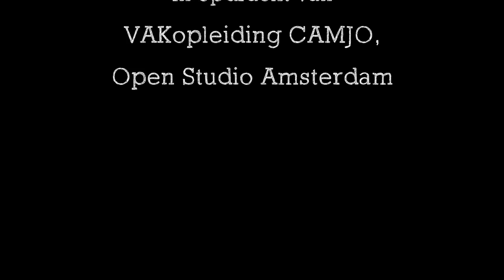Natuurlijk Beheer, Vlees uit het Landschap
Opdrachtfilm VAKopleiding CAMJO, Open Studio Amsterdam. Judith Langeland